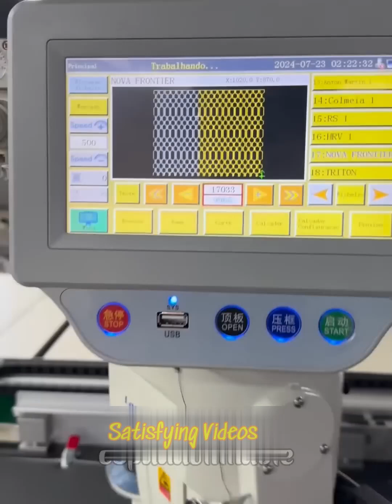Best Oddly Satisfying Video ❤️‍🔥21#Try Not To Say WOW Challenge ❤️‍🔥 Amazing People And Tools.